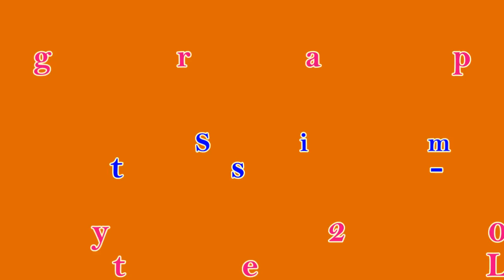Rolling Down Under - Line Dance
Choreographer: Ria Vos (NL) & Simon Ward (AU) May 2015
32 Counts - 2 Wall - Intermediate Line Dance